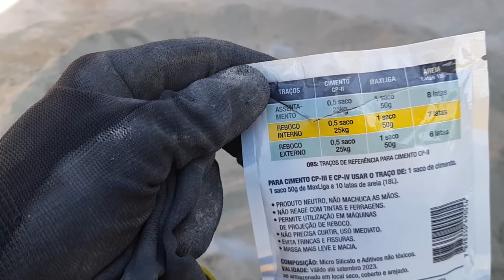PLASTIFICANTE PARA LEVAR NO BOLSO